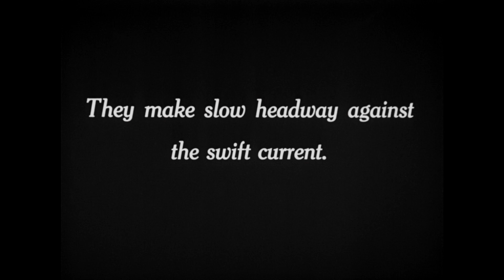20,000 LEAGUES UNDER THE SEA "Visiting the Marine Garden" Clip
EARLY UNIVERSAL VOL 2. is AVAILABLE NOW to order from the Eureka Store

The Masters of Cinema Series is proud to present three early silent features from Universal Pictures, all fully restored as part of the studio’s ongoing restoration program.

20,000 LEAGUES UNDER THE SEA (dir. Stuart Paton, 1916) – Allen Holubar stars as the domineering Captain Nemo, who rescues the passengers of an American naval vessel after ramming them with his iron-clad, steampunk submarine, The Nautilus. Incorporating material from Verne’s Mysterious Island, the film also follows the adventures of a group of Civil War soldiers whose hot-air balloon crash lands on an exotic island, where they encounter the untamed “Child of Nature” (Jane Gail).

THE CALGARY STAMPEDE (dir. Herbert Blaché, 1925) – Real life rodeo champion Hoot Gibson plays Dan Malloy, an expert rider who wins the big one, the Calgary Stampede. When the father of his new French-Canadian girlfriend (Virginia Browne Faire) turns up dead, Malloy is the only suspect!

WHAT HAPPENED TO JONES? (dir. William A. Seiter, 1926) – Reginald Denny plays a wealthy young bachelor on the night before his wedding. He is convinced to attend a poker party which is promptly raided, sending him on the run in a series of increasingly hilarious disguises.

SPECIAL EDITION 2-DISC BLU-RAY CONTAINS:
Limited Edition O-Card Slipcase [First Print Run of 2000 Copies Only] | 1080p presentation on Blu-ray from restorations undertaken by Universal Pictures (20,000 LEAGUES UNDER THE SEA and WHAT HAPPENED TO JONES? restored in 4K, THE CALGARY STAMPEDE restored in 2K) | 20,000 LEAGUES UNDER THE SEA – score by Orlando Perez Rosso | THE CALGARY STAMPEDE – score by Chris Tin | WHAT HAPPENED TO JONES? – score by Anthony Willis | 20,000 LEAGUES UNDER THE SEA – New video appreciation by author / critic Kim Newman | THE CALGARY STAMPEDE – Brand new audio commentary by professor and film scholar Jason A. Ney | WHAT HAPPENED TO JONES? – New audio commentary by film historian and writer David Kalat | PLUS: A Collector’s Booklet featuring new writing on the films included in this set | * All extras subject to change